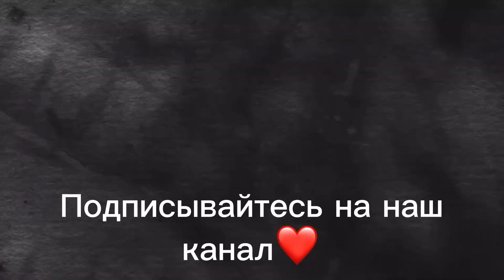Путешествие по Америке, Красивый Пляж в Сан Франциско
Очень красивый пляж в Сан Франциско!

Будем рады общению 🥰